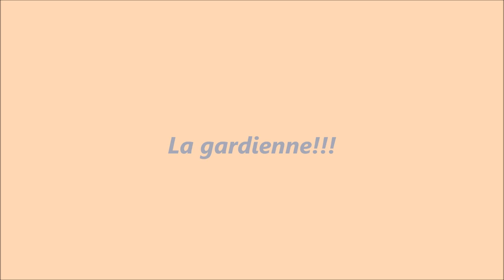Les bistoukettes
shaker